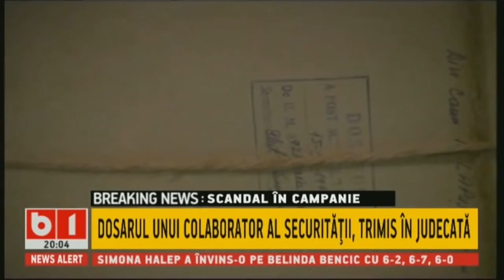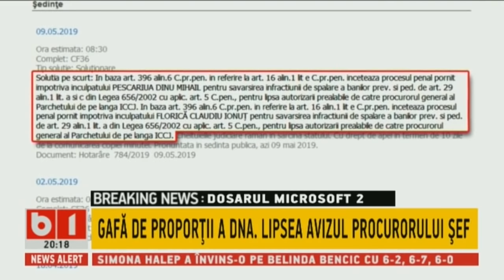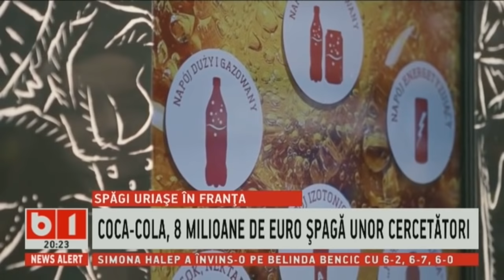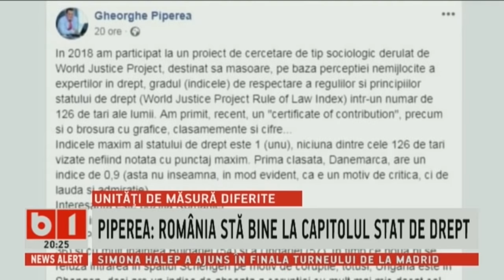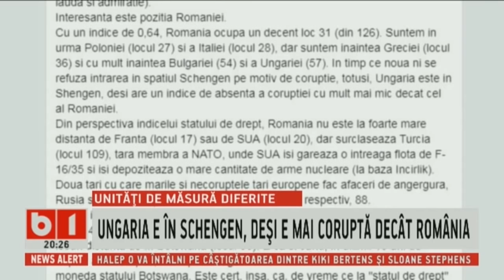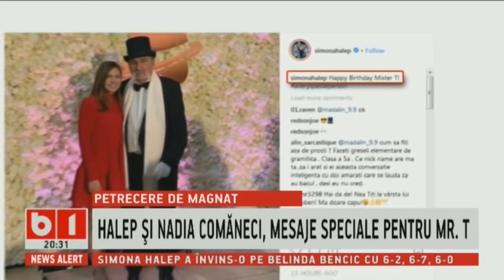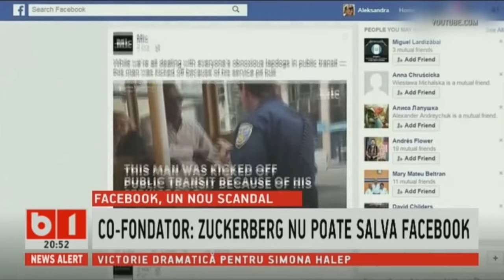STIRI B1 DE ASTAZI 10 MAI 2019, (ORA 20) CU ALEX FERARIU